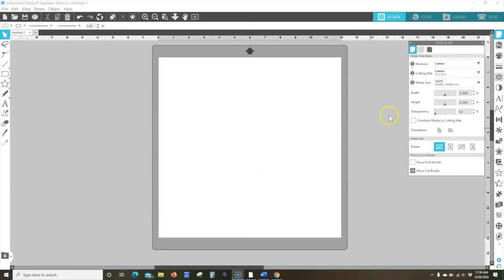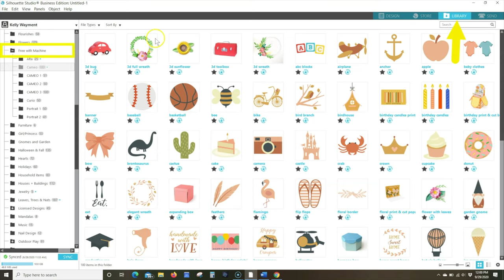Silhouette Cameo 4 Pro - Ploter do cięcia folii i papieru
POMAGAMY W DOBORZE ZESTAWÓW DO:

- placówek oświatowych
- biznesplanów i dotacji
- użytku firmowego
- hobbystycznego wykorzystania